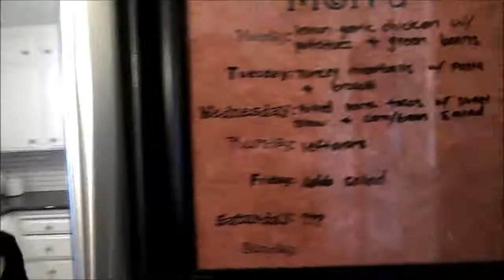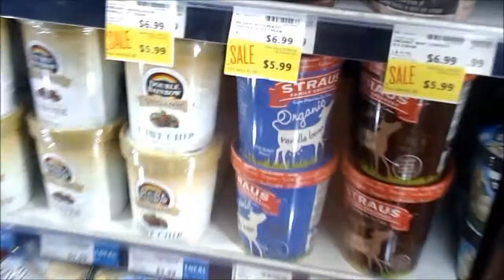What not to cook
Selective eaters unite as Tammy Cook discusses foods... Non-GMO, organic, decanted, aged, frosted, juiced, and of course edible.

(Filmed partially in Whole Foods; Fresno, California)